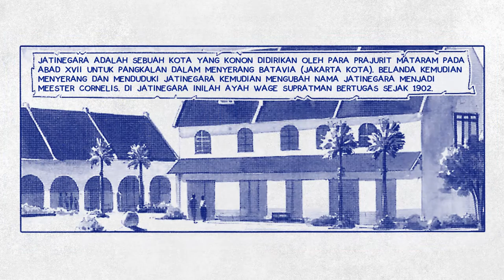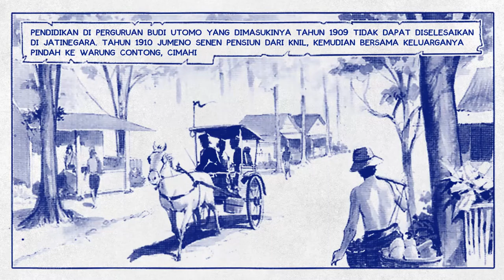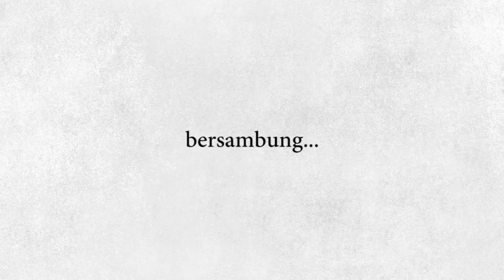PENDEKAR BIOLA [KOMIK] - W.R. SUPRATMAN | Episode 2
Komik Pendekar Biola – W.R. Supratman

Halo sahabatmuseum..

Pada episode 2 kali ini menceritakan kehidupan masa kecil W.R. Supratman dimana dia harus pindah dari Jatinegara, Jakarta ke Cimahi, Jawa Barat karena tuntutan pekerjaan ayahnya.

Selamat Menyaksikan.
Ilustrator : Mansyur Daman
Video & Pengisi Suara : Dwi Lestari